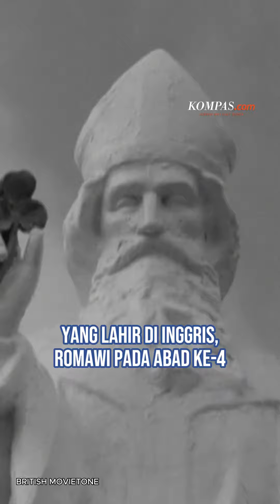St Patrick's Day, Perayaan Imigran Irlandia di AS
Setiap 17 Maret lalu, warga Irlandia di Amerika Serikat merayakan St. Patricks Day.
Perayaan ini dilakukan untuk mengenang jasa St. Patrick yang telah mengenalkan agama Katolik pada warga Irlandia.

Kreatif: Ini Tanjung Tani
Producer: Nibras Nada